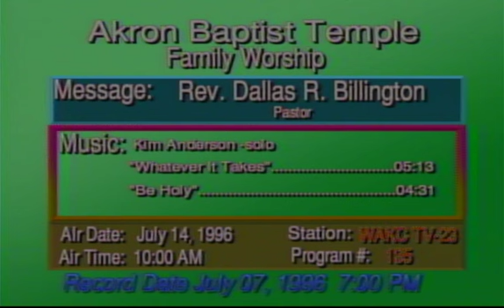ABT SMW What Ever It Takes Jul 14 1996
👉 Amazon has a DVD of the Cathedrals:

Sunday Morning Worship Hour at the Akron Babtist Temple in Akron Ohio
ABT SMW  What Ever It Takes July 07, 1996

Started in 1934, the Akron Baptist Temple was the largest church in North America

1956 Baptist Hymnal Hardcover
Great Hymns of the Faith Hardcover

Akron
WKAR AM & TV
WAKC-TV 23
sunday morning worship hour
Dallas F. Billington
Charles F. Billington
Dallas R. Billington
Ed Holland